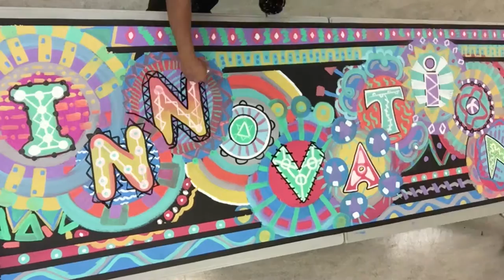Innovations Academy Teachers Team-Building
Twenty four K-8 teachers and staff at Innovations Academy came together for a day of team-building workshop with Circle Painting.
"It was so amazing to come together and collaborate creatively and freely as a faculty. The energy throughout the workshop was consistently fun, safe, genuine, and positive...Everybody is so proud of the work we did and so excited to have the banners up in the school as lasting reminders of this beautiful experience we shared. " -Niki Moyer, Art Teacher
" Probably the coolest thing the faculty has done together ever at Innovations". - Science Teacher.
"It was truly valuable in many ways. I loved the final products and seeing the staff interact in that way. Hiep was amazing...genuine, authentic and caring." -Christine Kugler, Founder&Director